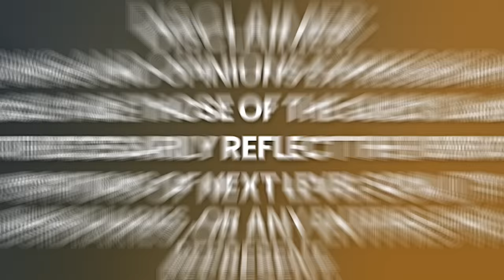Woman Sees PARALLEL LIVES on the OTHERSIDE! Shown TRUTH of the MULTIVERSE! | Natasha Venter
Natasha Venter uses her lifelong soul calling and natural-born psychic abilities to guide us through bumps along the road of life. She easily travels to any lifetime, dimension, and Akashic Records.
She's been described as a bridge between worlds as a gifted dimensional/animal communicator, a reader of energies, and lovingly assisting people through grief and other challenging times in her work. Let her lifelong intuition and over thirty years of experience guiding clients with her readings, healing meditations, life coaching, and Feng Shui consultations enlighten and inspire you.

Please enjoy my conversation with Natasha Venter.

Timecodes:
0:00    - Episode Teaser
1:22    - Life prior to her psychic abilities.
5:56    - Pre-birth experience
9:04    - The concept of a soul contract
12:30   - What are past lives, and how can we connect to them?
18:14   - How can we use our past lives to heal?
21:09   - Generational Karma
26:46   - Multi-dimensional experiences of the soul.
32:59   - How can we tap into the Akashic Records?
42:06   - Asking the universe
46:47   - How can we connect with our past lives?
51:46   - Living a fulfilled life
52:29   - Advice to young Natasha
52:41   - Definition of God
52:51   - Ultimate purpose of life
53:11   - Natasha's work
53:38   - Final Message